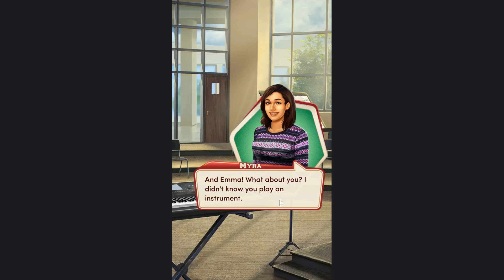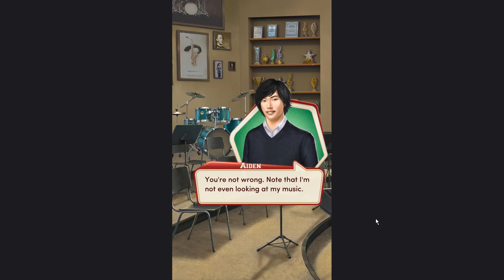Choices: Stories You Play - High School Story Book 1 Chapter 5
Welcome to high school! Will you study hard, or hardly study? Don't get too busy... Homecoming is right around the corner!

Emma's worked up the courage to ask Caleb out, but is Caleb ready to date someone new?